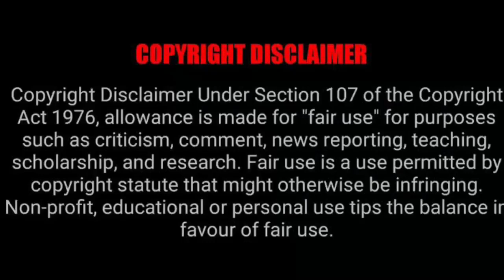Mpho wabadimo looks so good in this 🧡